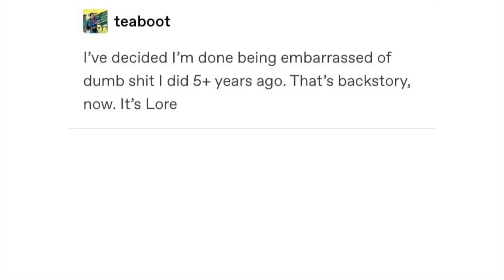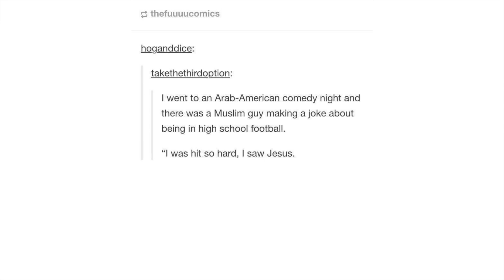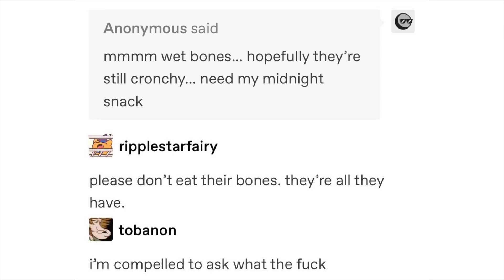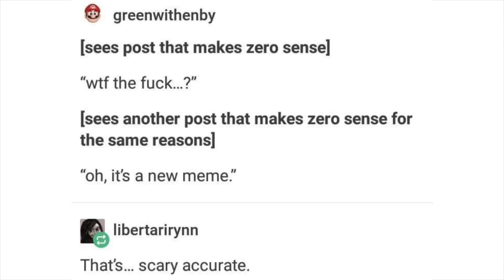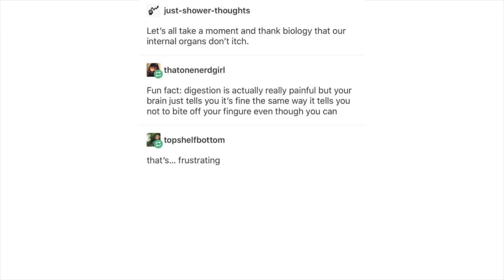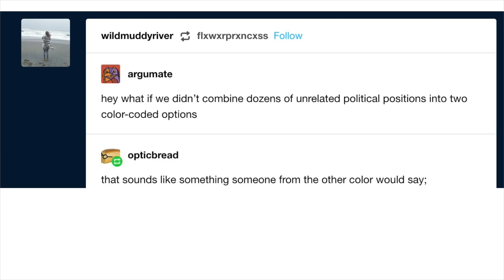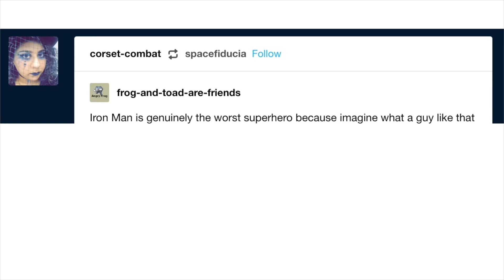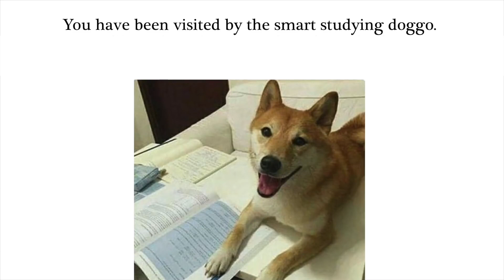Tumblr Awards v85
Original description:
you know what it is. The Tumblr Awards. memes. Binge?